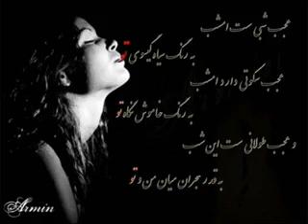farid sabori bewafa bodi M-27_WMV V9.wmv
Farid Sabori. Be Wafa Bodi. Nice Song...